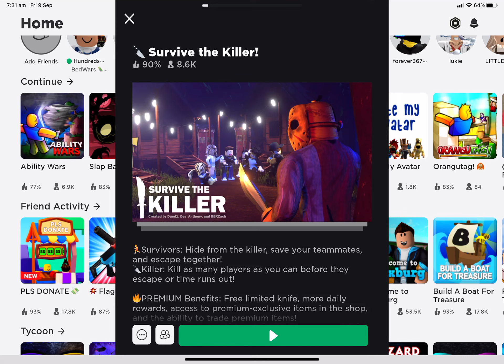Surviving the Killer in Roblox